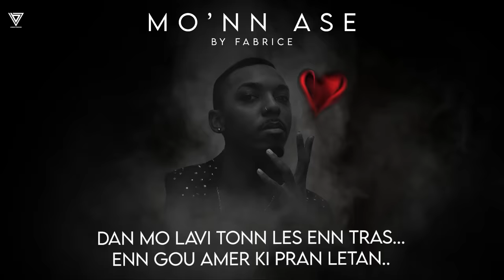Fabrice - Mo'nn Ase (Tourbiyon Emotionel) Lyrics video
Auteur Compositeur : Elodie Calou
Co écrit par : Fabrice Narainsamy
Arrangeur Musicale: Kevin Joseph
Designer d'affiche: Gerald Li Yan
Video animation par : Bryan Judoobar
Remerciements Speciales a tous ceux qui m'ont aidé dans ce projet.